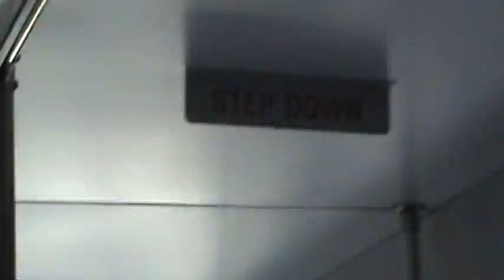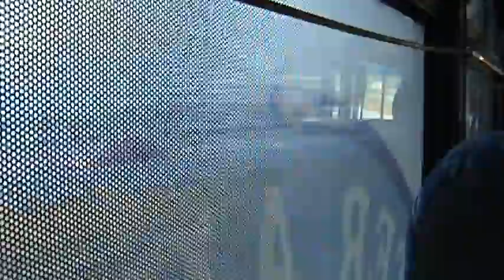Blue Water Area Transit 2008 ElDorado E-Z Rider II MAX CNG #28590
Video from the morning of 11/13/12.

Here is a half-express ride on BWAT CNG-fueled 2008 ElDorado E-Z Rider II MAX #28590 en' route I-94 express to Marysville Park & Ride including its final destination, the 28th street & North at Port Huron, Michigan at St. Clair County. This bus has some SERIOUS deep bass!!

Engine: Cummins Westport B Gas Plus

NOTE: Any comments NOT related to the video will be removed without replying back!